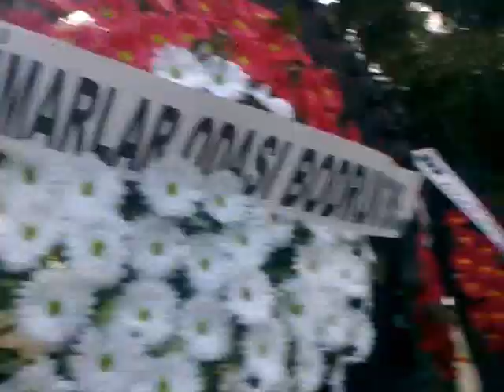Muğla,dan Mesut EYİBİLİR ruhuna fatiha - 01- 02 - 2017 - Muğla - Kurşunlu cami -yeni mezarlık --73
.Muğla,dan Mesut EYİBİLİR ruhuna fatiha - 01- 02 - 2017 - Muğla - Kurşunlu cami -yeni mezarlık -